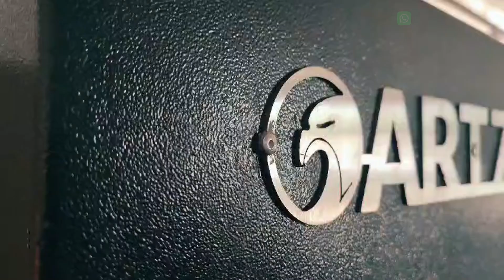Power and Precision: ART 700S+ with Fanuc and A28 Spindle ✨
Introducing the ART 700S+, a heavy-duty CNC turning machine designed to deliver exceptional performance and precision. Equipped with a powerful A28 spindle and advanced Fanuc controls, this machine is ideal for demanding manufacturing applications. Its robust construction and rigid design ensure optimal machining accuracy and efficiency, making it the perfect choice for industries such as automotive, aerospace, and general engineering.